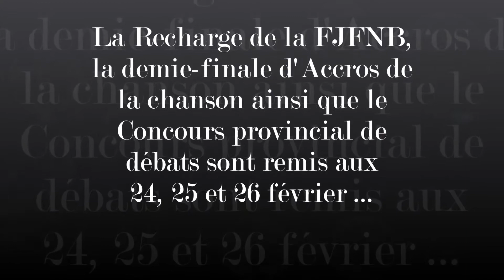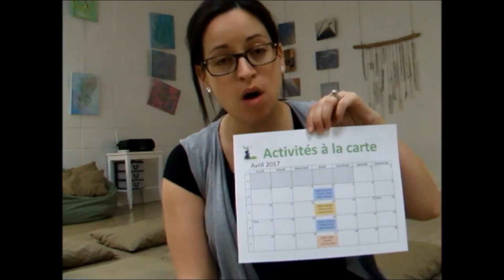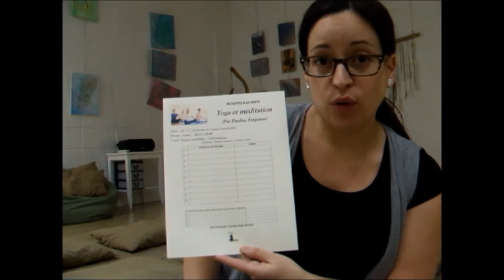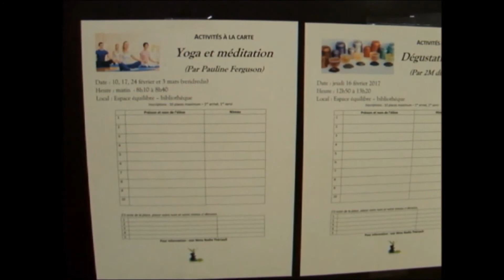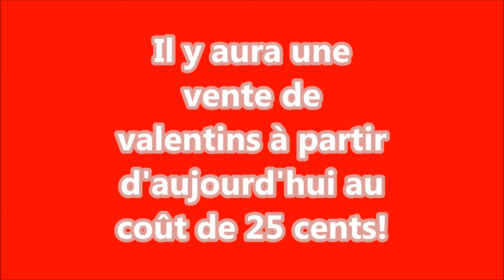13 février 2017